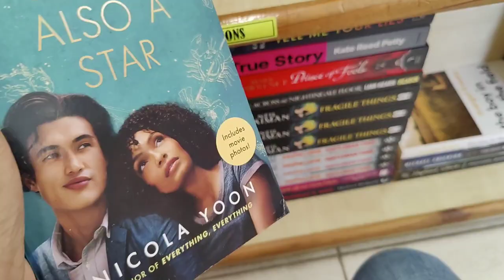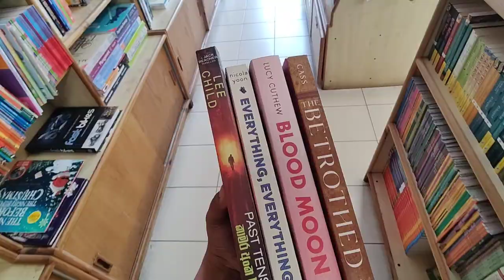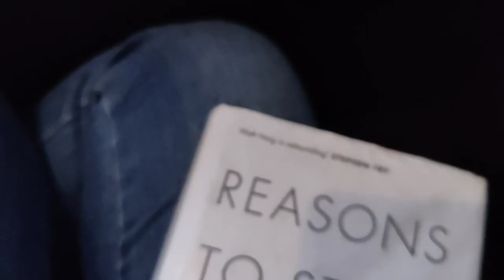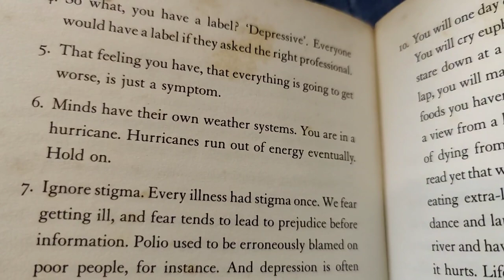Bouncing back from a burnout - Pottery Sessions, Book Hunting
MUST watch if you are feeling down and unmotivated

Find me

♡︎ FAQ
Age - 22
From - Colombo, Sri Lanka
Working as a Recruitment Consultant | Technical recruiter

♡ If you would like to know more about me check my "Get to know me" video